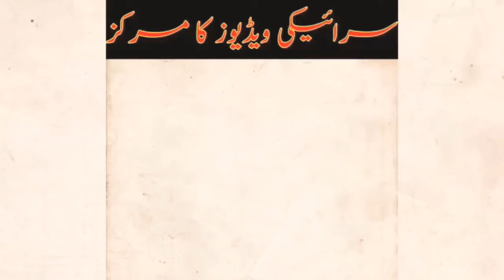انڈے آلی سرکار ہاہاہاہاہاہاہاہاہاہا Funy video